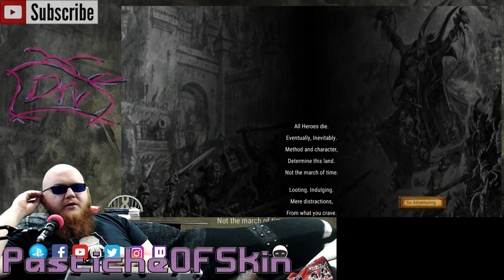ColdOpen - Warhammer Quest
ColdOpen WarhammerQuest by @RodeoGames classic dungeon exploring and combat in a Gamesworkshop skin